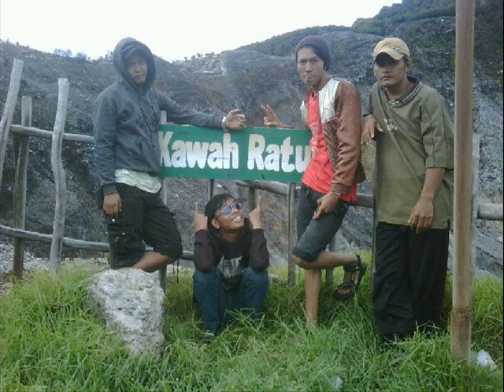last kiss from avelin sesak dalam gelap ( cover )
team beacukaiy Om daY & bAng chepy.